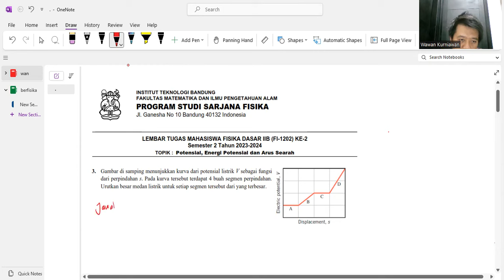LEMBAR TUGAS MAHASISWA KE 2 FISIKA DASAR 2B ITB NOMOR 3